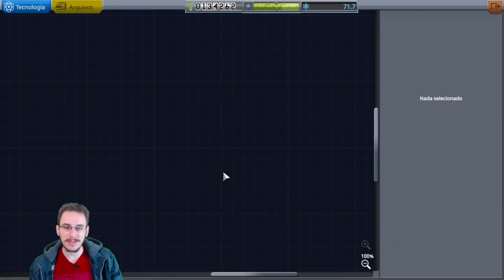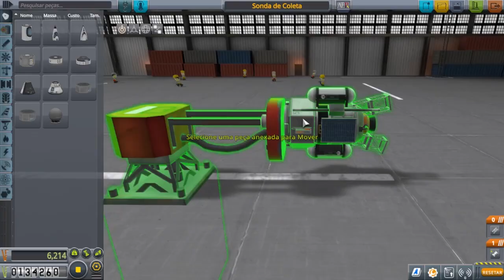Kerbal Space Program: Projetando o Coletor de Dados de Minmus! - E38 - Pesterenan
Fala galera! Nesse episódio irei mostrar à vocês como projetar uma nave capaz de ir até Minmus para coletar ciência de vários pontos e também retornar para o laboratório orbital na estação Jebediah Kerman!

-=-=- Quer ser um Pestinha? Seja meu padrinho no Padrim! -=-=-

Giuliano Tulerman, SonLuns, Rafael Silva, Luciano Boracini, William Oliveira, Julio Cesar, Geovane Andrade, Zarakov Gameplays, Apollyonn, Laerte Nicolini e Rodrigo Fonseca.

-=-=- Links úteis! :) -=-=-
Curta a página do canal!
Me siga no Twitter para mais infos!
Participe do grupo no Discord!
Assista as PesteStream aqui ou no Twitch!